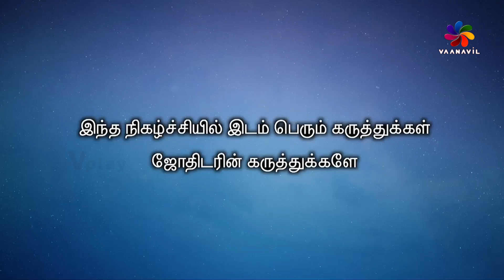டிசம்பர் மாத ராசி பலன் | Horoscope December 2023 Rasi Palan | Astrologer Dr.N.Gnanaratham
டிசம்பர்  மாத அனைத்து ராசிகளுக்கான சிறப்பு ராசி பலன் | மாத ராசிபலன் | டிசம்பர் மாத ராசி பலன் | ஜோதிட சுடர் Astrologer Dr.N.Gnanaratham
November 2023 Rasi Palan

Ask your questions on command box.
ஜோதிட சுடர் Astrologer Dr.N.Gnanaratham. MA(ASTRO). MA, Ph.D.,